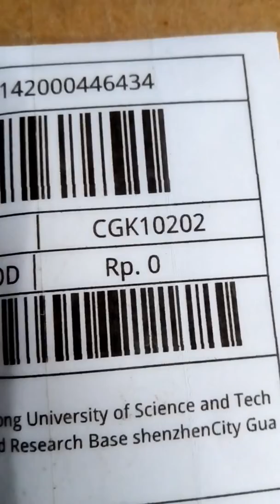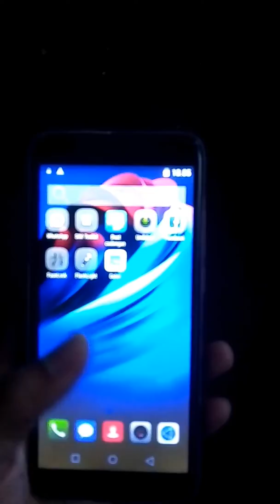Unboxing handphone x-series x27 plus 5,8inch layar penuh spek gahar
Handphone x-series x27 plus layar penuh 5,8inch 4gb + 64g 8 core 4000mah dual sim card,3mata camera namun yang bisa digunakan hanya 1 mata camera (2 mata camera hanya accesorries) dan fingerprint sebagai pemanis saja (tidak bisa digunakan).